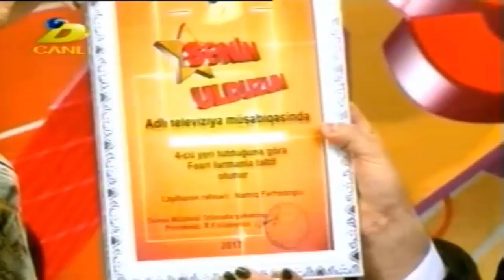Senin Ulduzun 2 - Final aşıq Namiq Fərhadoğlu, Sabir Əliyev, Teymur Mustafayev, Fatimə Vəfa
Sənin Ulduzun 2 - Final (DTV, 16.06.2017) - Namiq Fərhadoğlunun rəhbərliyi ilə

Hörmətli izləyicilər aşıq Namiq Fərhadoğlunun rəsmi kanalına xoş gəlmisiniz. DİQQƏT! Müəllif Hüquqları Qorunur! Bütün Hüquqlar "TiVi Media"-ya Məxsusdur. Təkrar Yayım Qadağan Edilir!